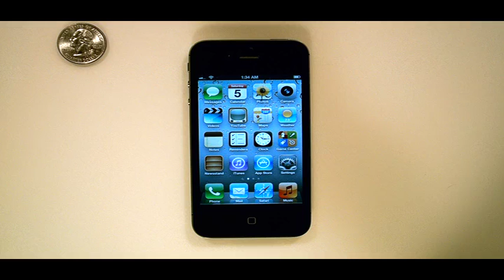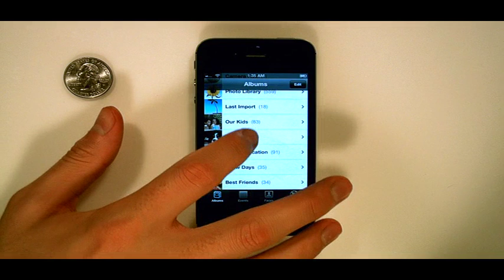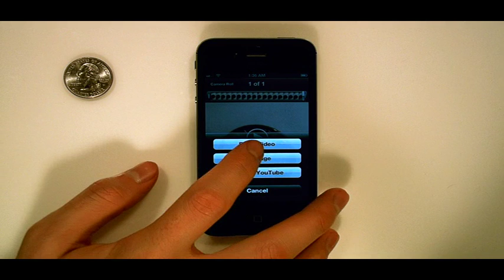How Do I Record A Video On My Apple iPhone 4S?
This video will show you how to record a video on the iPhone 4S